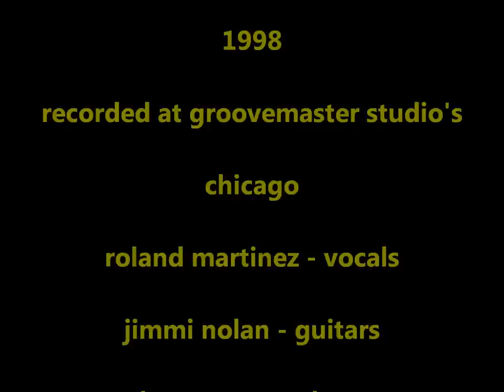Grain - Chrome (Chicago Local band)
Chrome was recorded at Groovemaster Studio's in Chicago, Illinois by Grain. Two 3 song EP's were recorded at Groovemaster Studio's in 1998. The band consisted of Roland Martinez - vocals, Jimmi Nolan - guitars, Kenny Rynes - bass & Tommy Salzinger - drums.